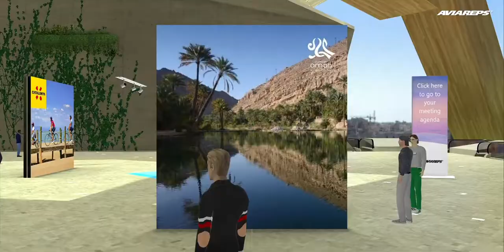AVIAREPS Benelux Around the World - AVIAREPS Virtual Events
AVIAREPS Benelux is proud to present the first ‘Virtual Around the World’ event. Meaning no large groups of people, no traveling, no travel expenses, no uncertainty about travel restrictions etc.
Attendees had the opportunity to meet over 300 travel trade professionals from Belgium, The Netherlands and Luxembourg on Wednesday, October 28 and Thursday, October 29.